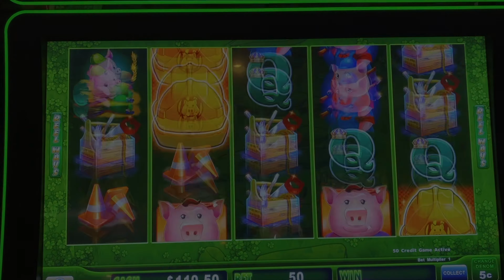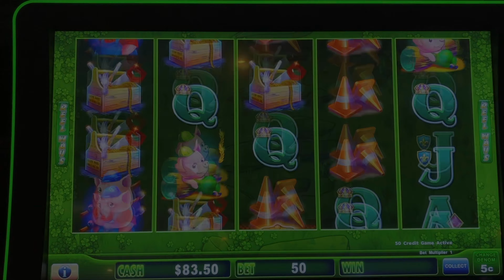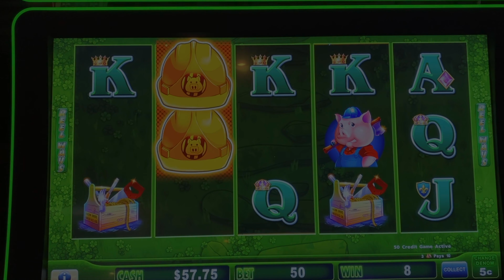HUFF N PUFF LIVE PLAY🎰WE ENTER THE BONUS ZONE💵WILL IT TRIGGER AND BE ENOUGH WIN????💵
ALSO CHECK OUT OUR BIGGEST WIN EVER AT THE COSMO PLAYING CLEO II:

HOW ASKIN FOR SLOTS SESSION PLAY WORKS:

PLEASE READ BEFORE YOU WATCH FOR MAXIMUM ENJOYMENT!!!
ALSO CHECK OUT THIS VIDEO FOR GREAT DETAILS ON OUR SESSION PLAY SERIES!!!

We developed this style of play based on our research of optimum slot play. We have found a large body of data suggesting that slots are best played for 150 to 250 spins max per session. Its been shown that playing longer will lead to extreme bankroll volatility and in more cases than not lead you to broke.

Using the 150 to 250 spins as our framework we established a framework that allows for us to play 5 rounds (sometimes 3 on higher limits). We will then establish our per round bankroll at 50 spins times the spin amount. We will then set a stop loss of 40% to 65%  per round and a stop win of 50% to 65% per round. When using a 40% stop loss this allows for us to spin a minimum of 150 times for the session as that will allow a minimum of 30 spins per round if we lost every spin.

It's suggested through studies of live slot play that bonus based slots should trigger a feature at some point during the 150 to 250 spin mark if it has not triggered. It is not guaranteed that the bonus win will lead to a win or be large enough to recoup your losses prior to the triggered bonus however it should recoup some of the losses and bring the slot closer to its set odds.

Based on this premise our sessions work in the following way:

3 to 5 rounds
50 spins max per round
A stop loss of 40% to 65% of the round bankroll is established
A stop win of 50% to 65% of the round bankroll is established
Each round will be stopped when 1 of the above outcomes is reached.
In some cases the 5th and final round is played for 50 spins no matter what.
The winner is determined based on win/loss for the cumulative 5 rounds. If Askin For Slots wins 1 penny or more its the winner and if it loses 1 penny or more the machine we are facing is declared the winner.

Make sure to pay attention as we get to the later rounds as this will be when the machine will have the greatest chance to hit a bonus feature.

This is our biggest jackpot ever on Dancing Drums Explosion! Live from the D Las Vegas!!! Enjoy!

Make sure you check out our feature premiere video Last 24: Shutting Down Vegas. It chronicles the 24 hours prior to the shutdown last March and shows the incredible winning streak Askin For Slots went on as Vegas was shutting down.